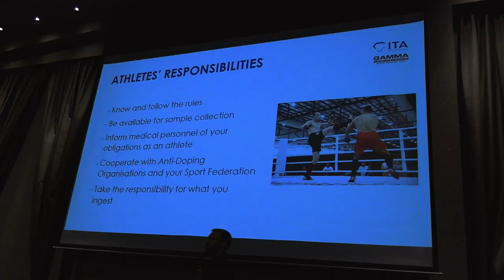GAMMA Worlds Championship 2021 Part 1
Coach D Media takes you behind the scenes at GAMMA World Championship Part 1